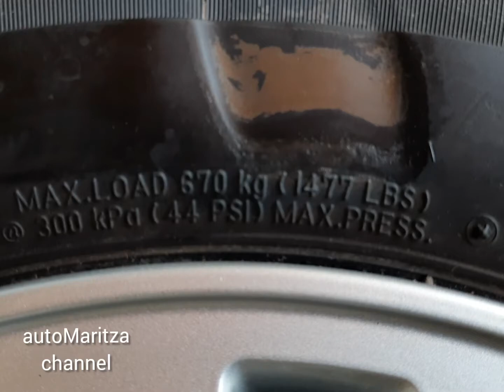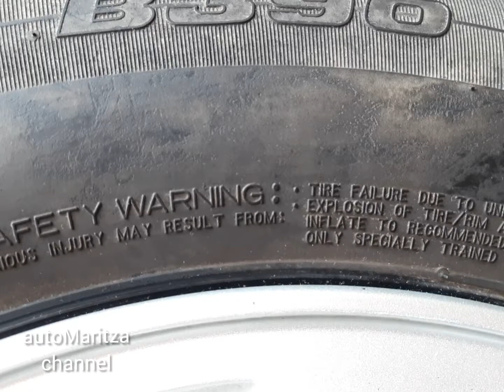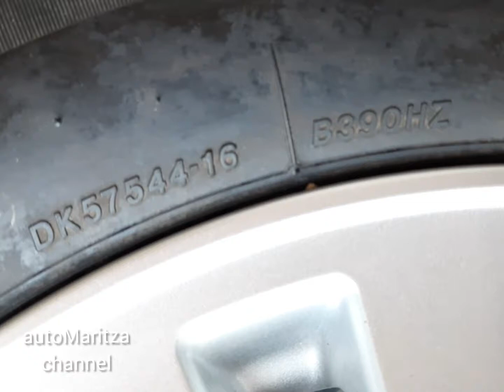205/65/R15 Bridgestone B390 ban mobil - car tyre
Bridgestone B390
205/65/R15 ban mobil - car tyre
Ban serep Innova GNKI 2013 like new